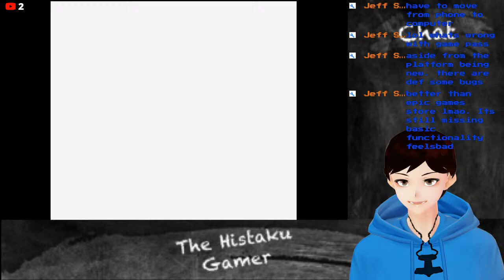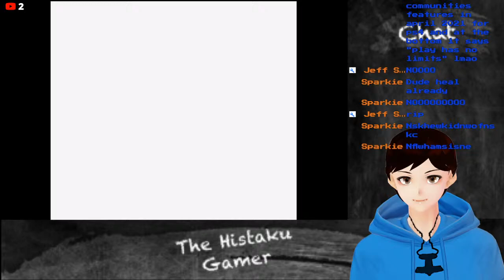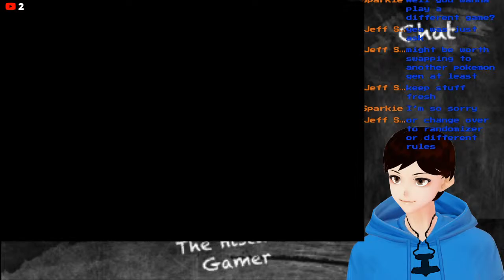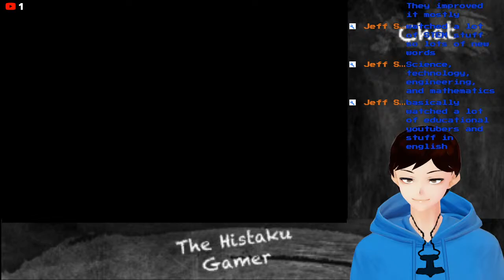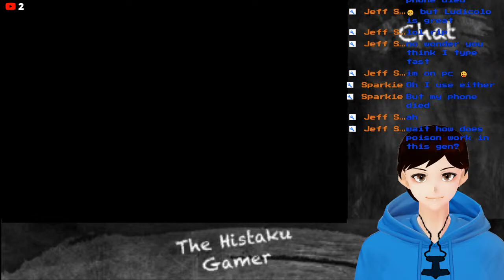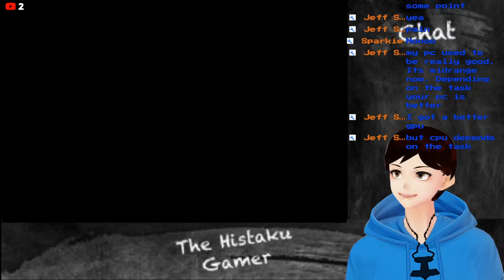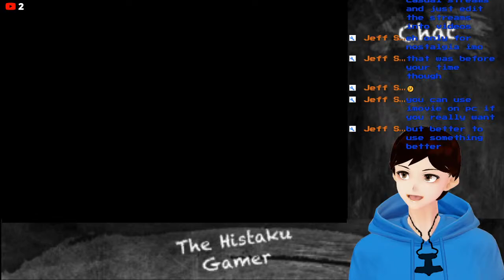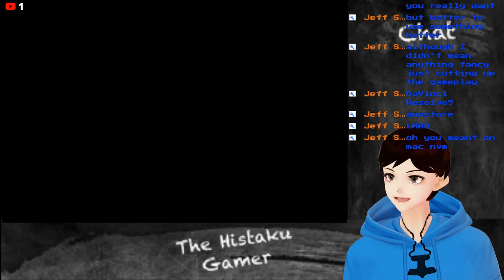Pokemon Crystal Nuzlocke The End and the Beginning 【Vtuber 】